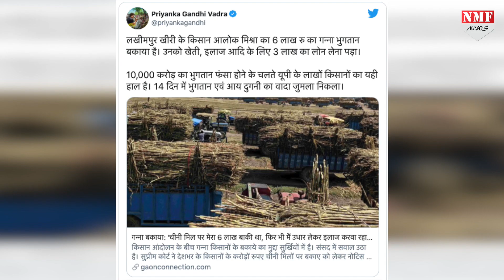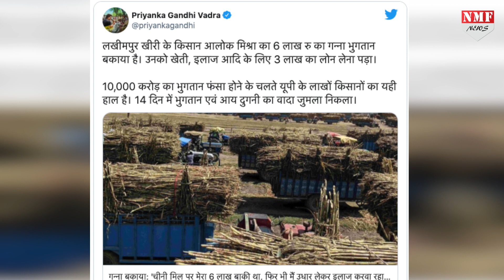गन्ना किसानों पर Priyanka Gandhi का योगी सरकार पर हमला, सरकार के इस वादे को प्रियंका ने बताया जुमला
एक तरफ दिल्ली में किसानों का आंदोलन चल रहा है तो दूसरी तरफ कांग्रेस किसानों के मुद्दे और बकाया को लेकर लगातार सरकार को घेर रही है। उत्तर प्रदेश के किसानों के गन्ना मूल्य भुगतान को लोकर कांग्रेस की राष्ट्रीय महासचिव प्रियंका वाड्रा ने योगी सरकार को घेरा है। उन्होंने योगी सरकार के किसानों के गन्ना मूल्य भुगतान को लेकर किए गए दावों और वादों पर कई सवाल खड़े किए हैं।